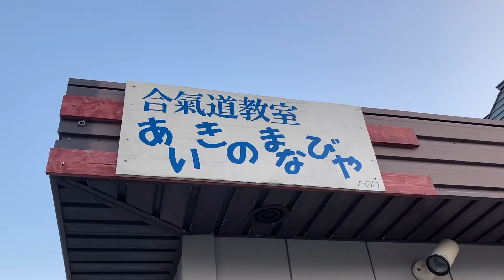【後ろ受け身】背中のどこで受ける？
大、大、大好評‼️体の使い方教室‼️Q&A

Qどんなことをするの？
A軸と肚を意識した体の使い方をお伝えします。まずは基本の座る、立つ、歩く。時間があれば、その他の動きについても。

Q時間は？
A1時間です。リピート参加大歓迎！！リピートは、復習&応用編になります。

Q服装は？
A普段着でOKです。日常的な動きしかしないので、激しい運動や危険な動きもしません。

Qどこで受ければ？
Aオンラインなので、ご自宅でもOKです。少し歩き回れるくらいの広さがあるといいです。ZOOMを使います。

Q参加費は？
A 2000円です。どなたかお誘いして、一緒に参加すれば1500円。65歳以上は1000円、高校生までは500円です。

合氣道教室の見学、体験大歓迎です♪

月曜日
10時～　シルバーの部

火曜日
19時～　一般の部

木曜日
15:30〜　キッズの部

土曜日
19時～　一般の部

日曜日(第2、第4は遠軽武道館）
18時～19時　杖の稽古
19時～　一般の部

その他、出張稽古(旭川、鷹栖、東川、北見、東藻琴)

オンライン合氣道体操

オンライン座学(有料動画配信)